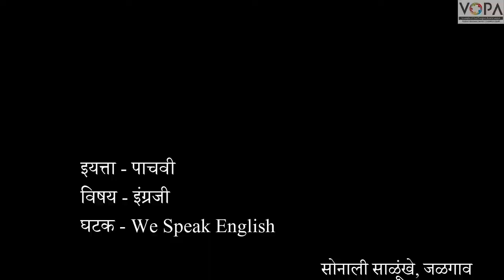Std. 5th | English | We speak English | V2 | V-School